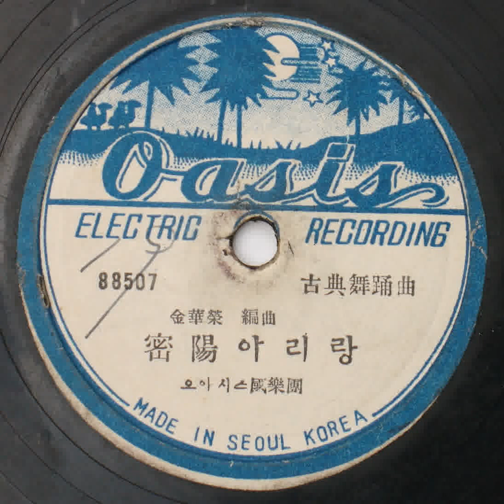C36 : 밀양아리랑(고전무용곡) - 연주:오아시스국악단(1950년대 오아시스 88507 SP음반)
1950년대 오아시스에서 출반된 고전무용곡 '밀양아리랑'입니다.

김화영 편곡으로 오아시스국악단이 연주합니다.

김연갑 님 음원으로 라벨은 아리랑아카이브에서 가져왔습니다.